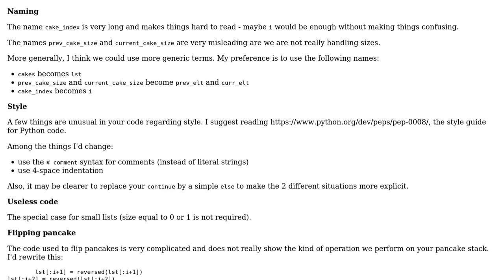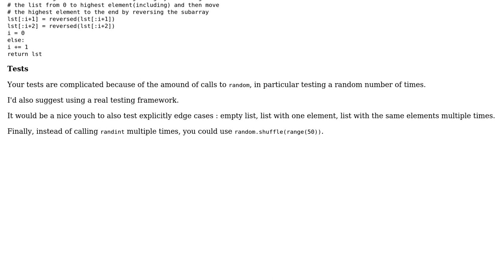Code Review: pancake sorting using python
With thanks & praise to God, and with thanks to the many people who have made this project possible! | Content (except music & images) licensed under CC BY-SA | Music | Images & others | With thanks to user SylvainD user noman pouigt and the Stack Exchange Network Trademarks are property of their respective owners. You are responsible for your own actions.